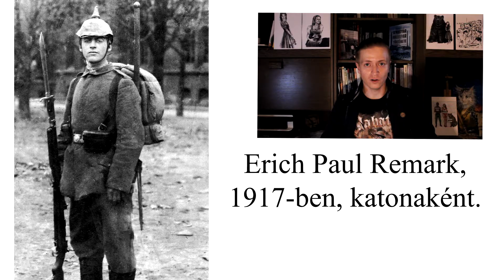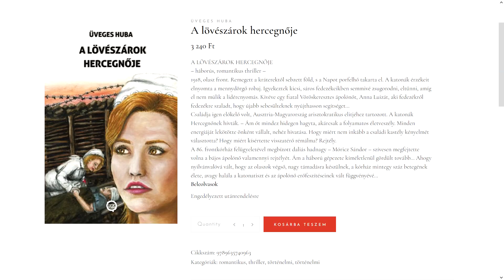Nyugaton a helyzet változatlan | Filmelemzés hadtörténész szemmel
Nemrégiben megjelent Erich Maria Remarque: Nyugaton a helyzet változatlan című regényének legújabb, immár harmadik filmfeldolgozása, ezúttal német kivitelezésben, a Netflix műsorán.
A videóban szót ejtek az íróról, valamint összevetem a filmet a regénnyel és a korábbi feldolgozásokkal is. Elsősorban viszont a film történeti és katonai hitelességét fogom vizsgálni.

A filmelemzés hadtörténész szemmel sorozatomban eddig megjelent:
• Top Gun: Maverick

kulcsszavak
hadtörténet, háborús film, filmelemzés, haditechnika